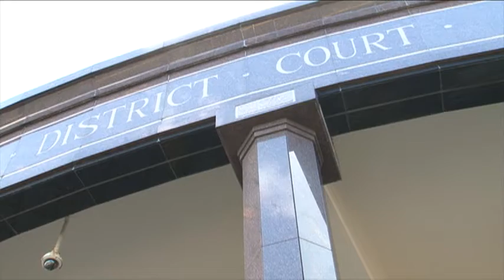Is the Chamorro Land Trust Act a violation of fair housing rights?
Arguments on whether the Chamorro Land Trust Act is discriminatory and a violation of the Fair Housing Act continued in Guam District court Thursday. Attorneys laid out their competing motions before District judge Susan Oki Mollway of Honolulu.